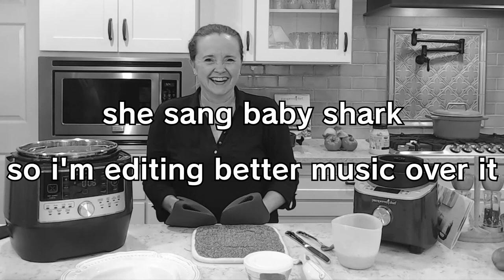Pampered Chef Christmas in July Cooking Show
You can shop by following the web address below.  I’m also giving away the host freebies!! If you don’t know what that means, message me and I’ll tell you more!!